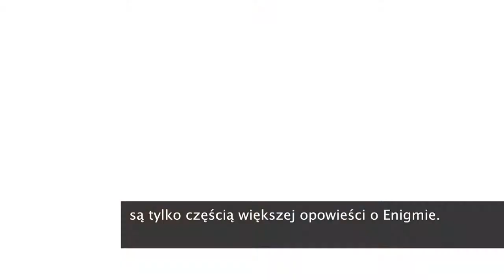Gdyby nie polscy kryptolodzy, złamanie szyfru Enigmy nastąpiłoby co najmniej o rok później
Warszawa. – Polscy kryptolodzy, którzy pracowali nad Enigmą co najmniej 10 lat dłużej niż Brytyjczycy, przekazali im całą wiedzę i informacje, jakie zgromadzili. Ten zastrzyk wiedzy był absolutnie kluczowy – powiedział Dermot Turing w trakcie trzeciego Polsko-Brytyjskiego Forum Belwederskiego na Zamku Królewskim w Warszawie.

Bratanek słynnego kryptologa Alana Turinga napisał książkę ‘X Y & Z: Prawdziwa historia złamania szyfru Enigmy’ na temat polskich kryptologów i ich udziału w rozszyfrowaniu kodu słynnej niemieckiej maszyny szyfrującej. W ocenie Turinga, gdyby nie Polski wkład, złamanie kodu niemieckiej maszyny szyfrującej nastąpiłoby o co najmniej rok później. Zdaniem autora książki, mogłoby to zmienić historię II wojny światowej.

Celem Polsko-Brytyjskiego Forum jest pogłębianie dialogu między społeczeństwami obywatelskimi Polski i Wielkiej Brytanii, szeroko reprezentowanymi przez podmioty pozarządowe z obu krajów, oraz wzmocnienie rozbudowanego partnerstwa między oboma krajami.

Opis materiału:
100% Dermot Turing, autor książki ‘X Y & Z: Prawdziwa historia złamania szyfru Enigmy’